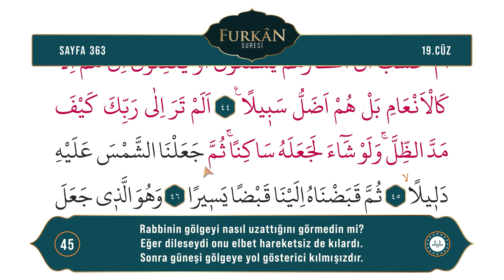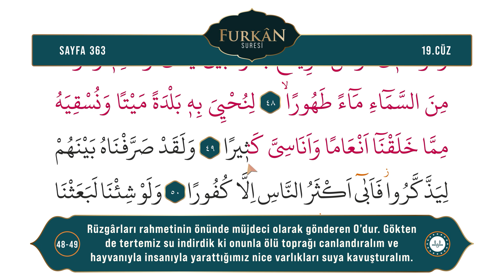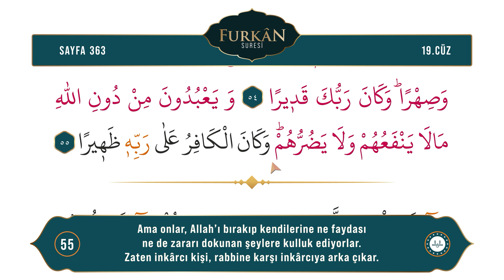Diyanet Ok Takipli Hatim 19. Cüz - Kur'an-ı Kerim 363. Sayfa - Furkân Suresi 44-55. Ayetler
Kur'an-ı Kerim 19. Cüz 363. Sayfa - ( Furkân Suresi 44-55. Ayetler)
Okuyan: Bünyamin TOPÇUOĞLU
Meal: Diyanet İşleri Başkanlığı Kur'an Yolu Meali
Hazırlayan: Dijital Yayınlar Daire Başkanlığı